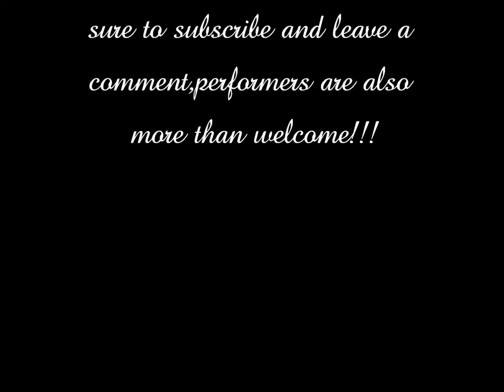Harpsichord Sonata in A-major/A-dur